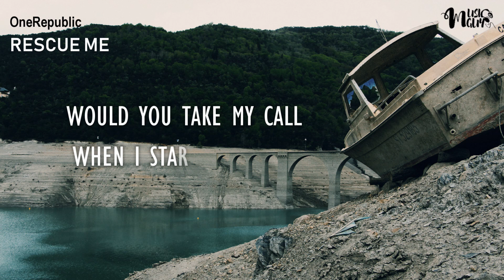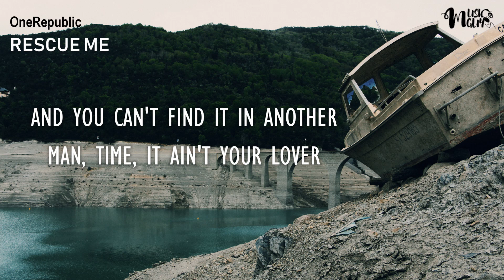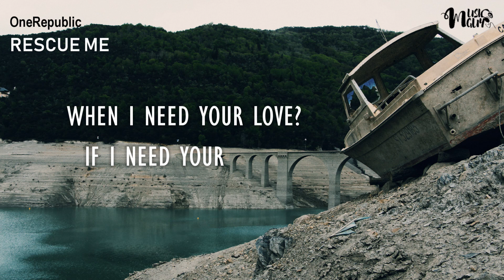OneRepublic - Rescue Me (LYRICS)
MusicGuy - music for a better day! 😊

Artist: OneRepublic
Title: Rescue Me
Genre: Pop

If you like the video, please give it thumb up!👍🆙

LYRICS:
[Chorus]
Would you rescue me? Would you get my back?
Would you take my call when I start to crack?
Would you rescue me? Ah, would you rescue me?
Would you rescue me when I'm by myself?
When I need your love? If I need your help?

[Verse 1]
We don't talk much, not anymore
Broken bottles and slammin' doors
But we still care about each other
Say we care about each other
I know life took us far away
But I still dream 'bout the good old days
When we took care of each other
We were livin' for each other

[Pre-Chorus]
But I start to wonder, wonder
If I'm slipping under, under (Oh, oh)

[Chorus]
Would you rescue me? Ah
Would you rescue me? (Would you rescue me?)

[Verse 2]
Yeah, I miss all the times we had
Can't forget what you can't get back
And you can't find it in another
Man, time, it ain't your lover
I don't care what you thought before
I'll be there anytime you call
Don't you ever call another
No need to call another

[Pre-Chorus]
And I start to wonder, wonder

[Chorus]
Would you rescue me? Ah, would you rescue me? (Yeah)

[Bridge]
Would you rescue me?
Oh, rescue me (Would you rescue me?)